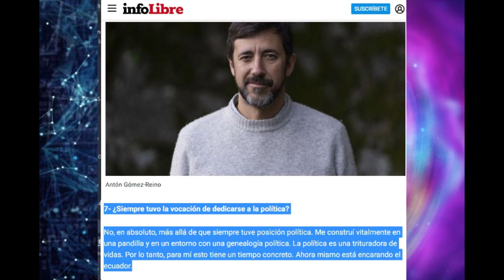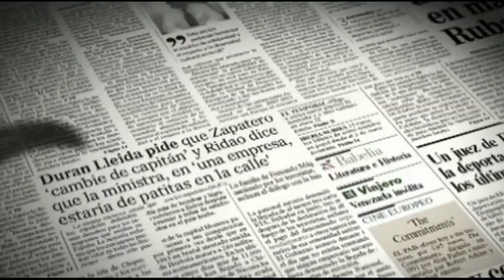Conflicto por las listas de Sumas: Pablo Iglesias, Alberto Garzón y Gómez-Reino (Podemos)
El tertuliano Pablo Iglesias ha atacado desde la SER al diputado de Podemos por Galicia, Gómez-Reino y al ministro Alberto Garzón (Izquierda Unida) después de que anunciaran que irán al acto de presentación de 'Sumar' de Yolanda Díaz frente a su criterio de que Podemos no debe ir hasta que Sumar les comprometa unas primarias para la elección de cada puesto en las listas.